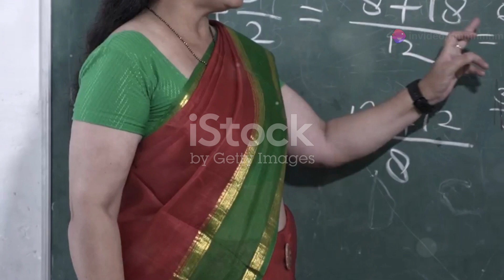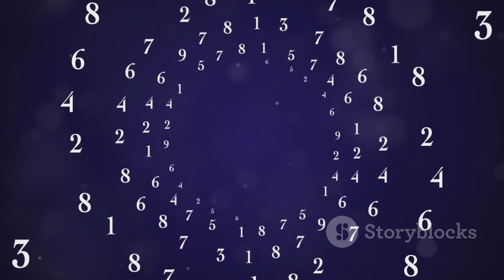Unveiling India's Ancient Wisdom: Bridging the Past with Modern Technology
In the fast-paced world of scientific study and social growth, the allure of ancient wisdom calls, offering solutions to modern issues that contradict accepted wisdom. Deep scientific discoveries made thousands of years ago by Indian civilizations are reflected in disciplines like Ayurveda, Yoga, and Vedic mathematics. These ancient disciplines, which were formerly vital to daily life and offer comprehensive approaches to mathematics, health, and social structure, are still valued by nearly 60% of Indians. Investigating the differences between ancient and modern science is fascinating, as it stems from distinct epistemologies and cultural settings. The sciences of ancient India, deeply rooted in spirituality and practicality, provided structures that linked human awareness with natural phenomena. In contrast, modern science, developed in the European Enlightenment, transformed our understanding of the world. In the intricate tapestry of human progress, the interplay between ancient wisdom and modern technology weaves a narrative of profound synergy and transformative potential. This article embarks on a journey through time and innovation, exploring how the convergence of age-old knowledge and contemporary advancements is reshaping our understanding of history and propelling us toward a future marked by innovation and sustainability [1-3].
Ancient India stands as a beacon of intellectual prowess, where a civilization thrived not only in art, architecture, and philosophy but also made indelible marks in natural sciences and technology. From the advanced metallurgical techniques exemplified by the rust-resistant iron pillar of Delhi to the pioneering contributions in mathematics, astronomy, medicine, and beyond, ancient Indians laid the foundations for many fields of modern science. Their achievements, rooted in a deep-seated curiosity and empirical exploration, continue to resonate today, underscoring India's rich scientific heritage and enduring legacy in shaping global knowledge systems [4].
Ancient knowledge and contemporary technology are woven together in the complex tapestry of human history to create a story with great potential for transformation. This paper investigates the dynamic interaction between traditional wisdom and new developments, showing how their convergence not only improves our comprehension of the past but also moves us closer to a sustainable and innovative future. Global civilizations have developed creative responses to their problems throughout millennia, leaving a legacy of philosophical insights and technical marvels. These accomplishments, which range from the magnificent buildings of ancient Rome to the advanced Ayurvedic treatments of India, demonstrate the depth of human creativity and the pursuit of knowledge about the natural world [5].
Despite the significant historical and contemporary impact of technological advancements on society, there remains a need for comprehensive research addressing the nuanced interplay between technological innovation and ethical governance in democratic societies. Existing literature often emphasizes either the transformative potential or the detrimental effects of technology, yet fails to provide a holistic analysis that integrates both perspectives to inform policy-making and societal adaptation strategies [6-7].
The paper discusses the history of technology, highlighting its evolution from ancient times to the modern era. It covers the social involvement in technological advances, modes of technological transmission, and the impact of technology on various aspects of life. The research paper details the progression from Stone Age technology to the urban revolution, the technological achievements of Greece and Rome, the Middle Ages, the Industrial Revolution, and the 20th and 21st centuries. It also addresses the role of technology in education, the perceptions of technology, and its impact on society. The research paper emphasizes the growing importance of education in technology, the need for theoretical knowledge, and the challenges of integrating different educational traditions. It also explores the divide between scientific and humanistic cultures, the concept of the "urban barbarian," and the role of the history of technology in bridging these gaps. Finally, it reflects on the quality of life and the influence of technology on living standards and population growth.